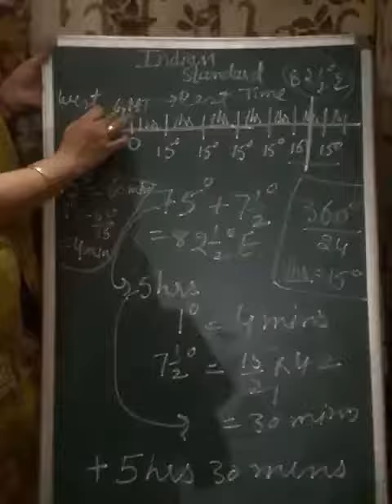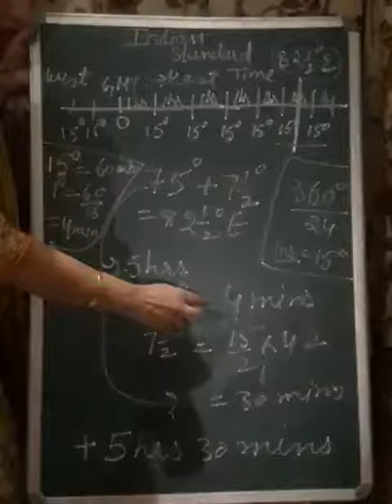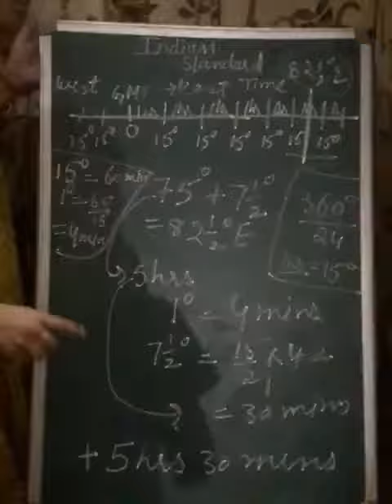Indian standard meridian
Calculation